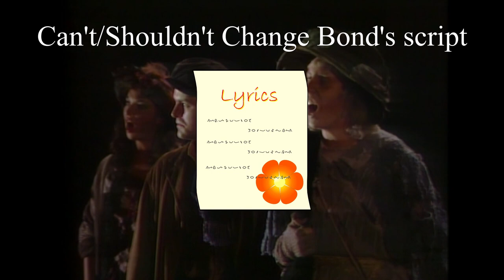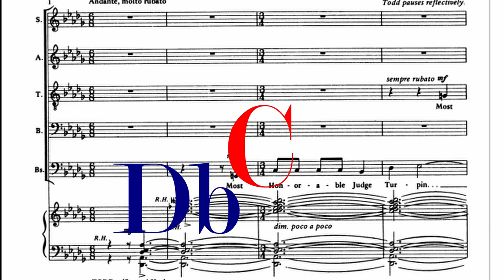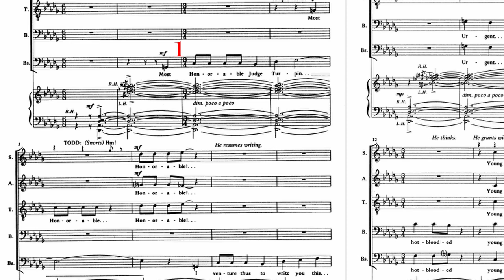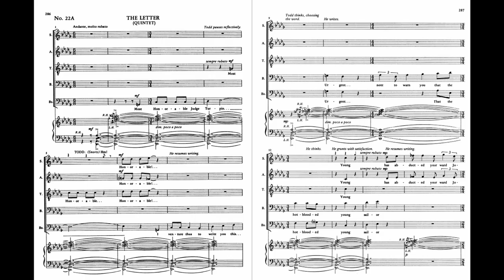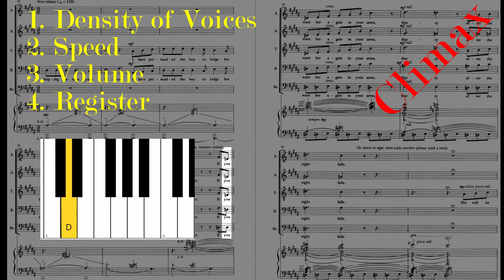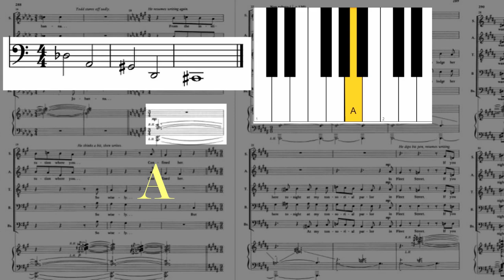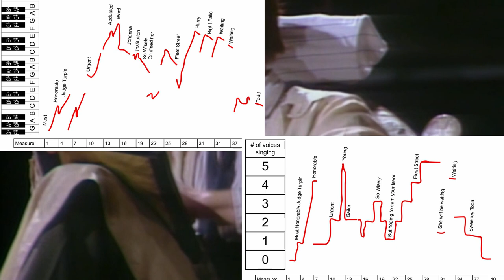(Part 19/20) Sondheim's "Sweeney Todd": "The Letter" the most interesting song in the musical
In this series (Part 19/20), I take a deeper look into the musical intricacies of Stephen Sondheim's musical "Sweeney Todd". In this particular video, I go over one of the most interesting (but forgettable) songs in the musical, "The Letter".
Especially because its a not memorable, I suggest you listen to it first!